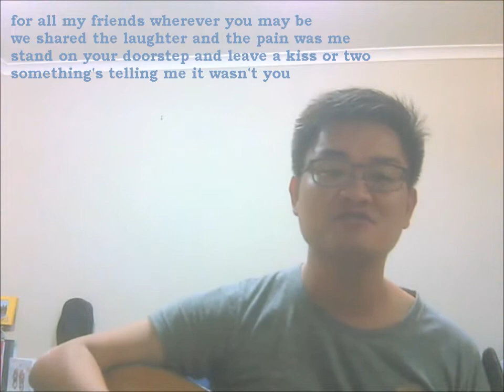who am i?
who do you see when you look with your heart
who sees these eyes like i see mine
when i look into the mirror

for all intents and purposes i'm free
for all intents and wants i am who i wanna be
for all the world-- cares for all that i know
something's telling me it isn't so

for all my friends wherever you may be
we shared the laughter and the pain was me
stand on your doorstep and leave a kiss or two
something's telling me it wasn't you